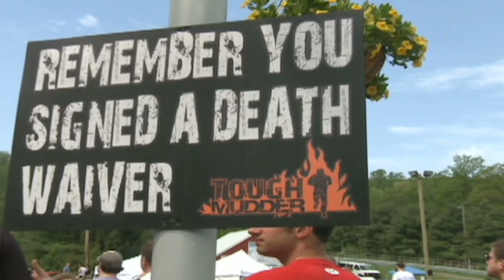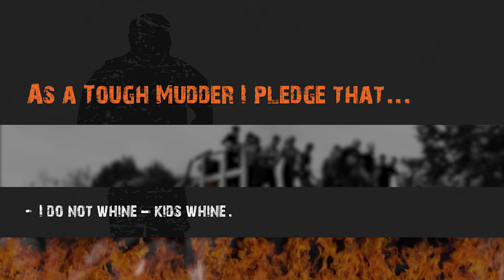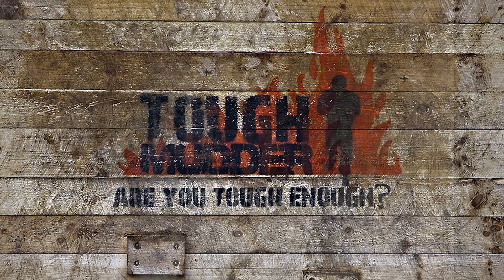Tough Mudder 2012 - Team 123Loadboard.com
123Loadboard.com, a freight matching service for the trucking industry, registered some of their employees to participate in the ultimate obstacle course called Tough Mudder. This extreme team building event took place in Toronto, Canada and took our staff through 12 miles and 25 obstacles. 123Loadboard.com proudly sported shirts labelled "In It For The Long Haul" to help promote health and wellness in the trucking industry and raise money for the Wounded Warrior Project.